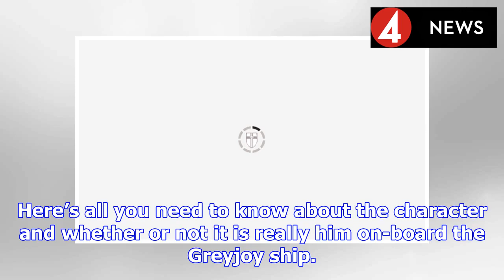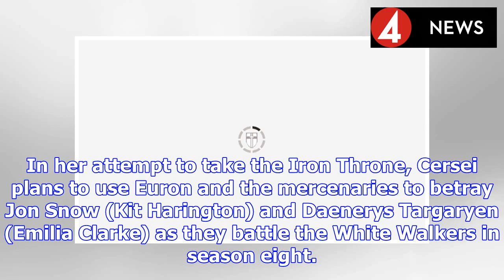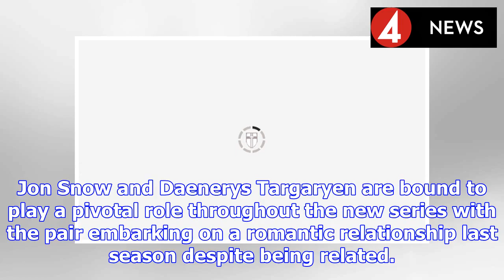Game of Thrones season 8 trailer: Who is Harry Strickland? | BS NEWS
The Game of Thrones season eight trailer released by HBO in March 2019 has left fans with a number of unanswered questions. One in particular being: Who is the man leading the Golden Company on the Gr...